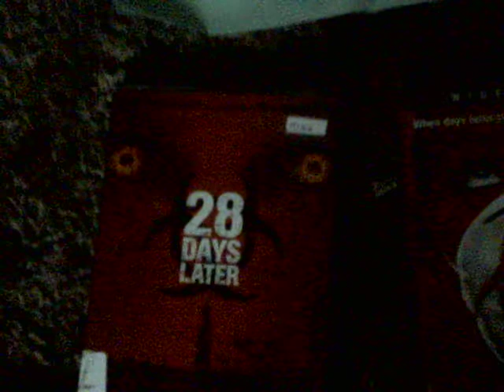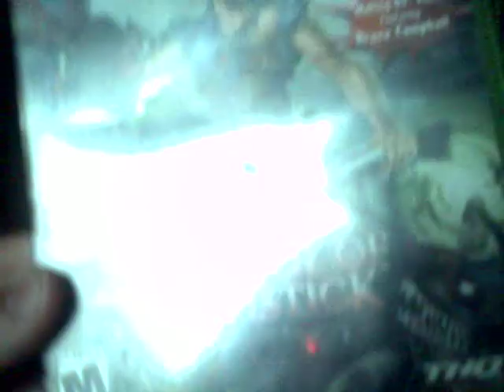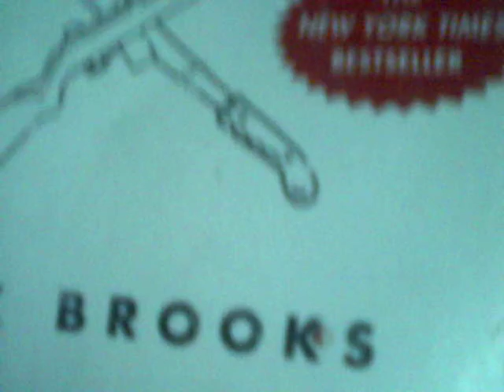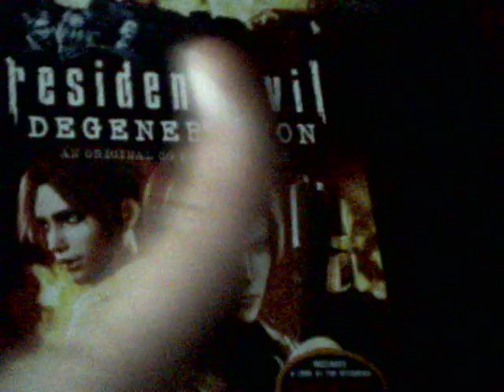My Awesome Zombie Item Collection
A collection of zombie films, games, and books I have. Enjoy!